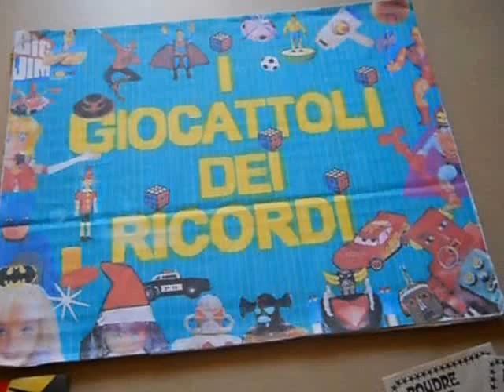JOKES OF CARNIVAL VINTAGE TOYS CARNIVAL SCHERZI DI CARNEVALE VINTAGE GIOCATTOLI DI CARNEVALE